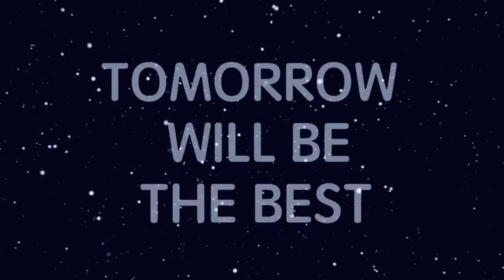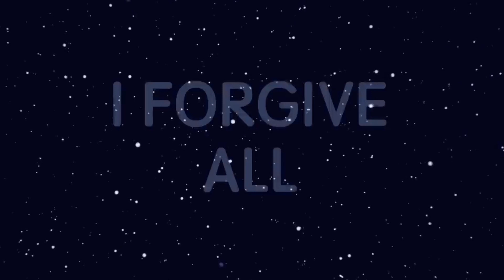LISTEN TO THIS EVERY NIGHT Before You Sleep | Peaceful Night Affirmations By Sandeep Maheshwari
Are you struggling to find peace and relaxation before going to bed? Look no further! This video features peaceful night affirmations by renowned motivational speaker Sandeep Maheshwari.
Peaceful Night Affirmations By Sandeep Maheshwari - Listen Every Night Before You Sleep
आपके अवचेतन मन की शक्ति | The Power Of Your Subconscious Mind | Full Audiobook in Hindi | J. Murphy
10 Stoic Keys That Make You Outsmart Everybody Else (Stoicism)
Heeramandi: The Diamond Bazaar | Sanjay Leela Bhansali | Official Trailer | Netflix India

LISTEN TO THIS EVERY NIGHT Before You Sleep for 21 DAYS! Peaceful Night Sleeping Affirmations Hindi
Listening to these affirmations every night before you sleep can help calm your mind, reduce stress, and promote a restful night's sleep. Allow Sandeep Maheshwari's soothing voice to guide you towards a peaceful and rejuvenating sleep experience.

Make it a part of your nightly routine and start reaping the benefits of positive affirmations on your overall well-being. Press play, close your eyes, and let these affirmations lull you into a state of tranquility.

Don't let another night go by without giving yourself the gift of relaxation and positivity. Tune in to these peaceful night affirmations by Sandeep Maheshwari and transform your bedtime routine today!